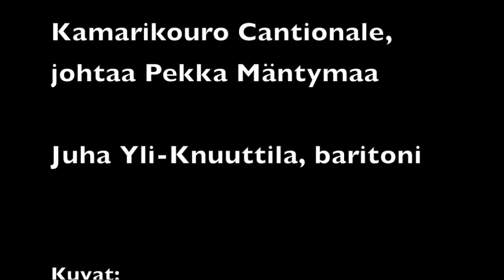Rauha teille, Juha Yli-Knuuttila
Agnus Dei (Rauha teille) (säv. Mirjami Mäntymaa, san. Pirkko Arola)
Kamarikuoro Cantionale, johtaa Pekka Mäntymaa

Tenori Juha Yli-Knuuttila
Laulaja (MuM, Sibelius-Akatemia), pianonvirittäjä (Arla-Instituutti),